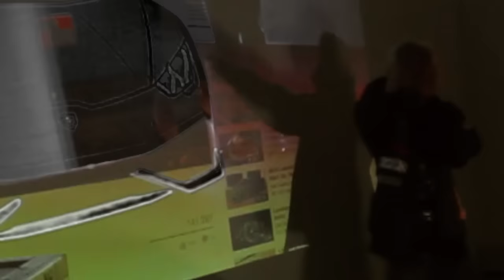Thaiboy Digital - 2seats ♱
prod. woesum + hydraspirit
video @hydraspirit
shot by @voiron_disease
FreeThaiboyGoon
GTBLESSGO